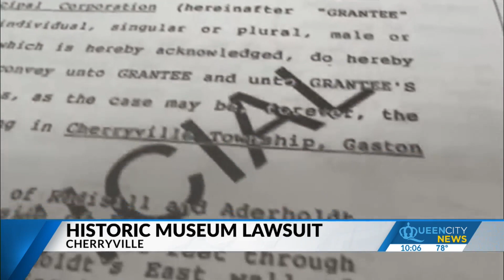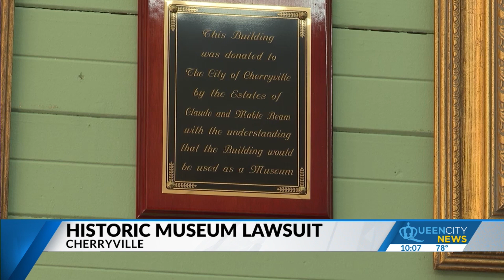Lawsuit attempts to block Cherryville museum sale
The city was set approve a bid from Cherryville Main Street LLC to purchase the property for $400,000.